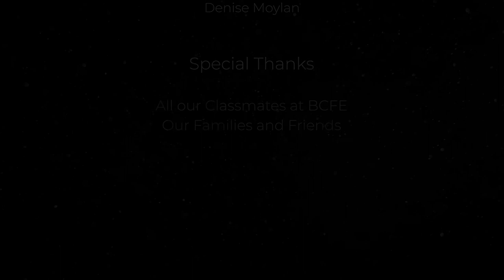Patrick Naughton, Emma Brinck, Chu Qi | Regathering Animation